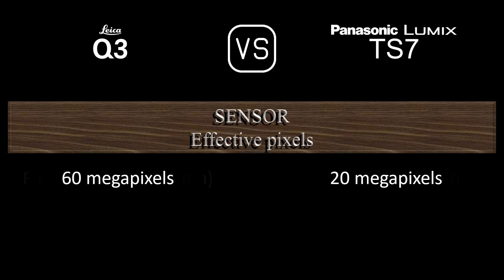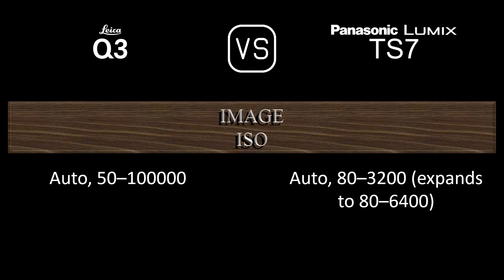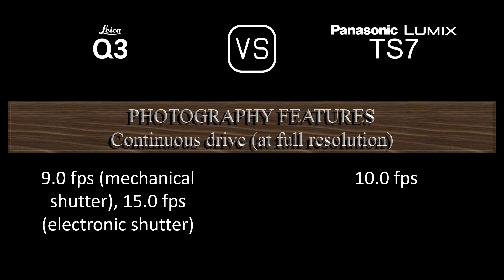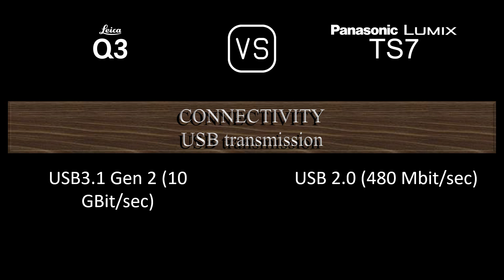Leica Q3 vs. Panasonic Lumix TS7: A Comparison of Specifications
This video overviews the Leica Q3 and the Panasonic Lumix TS7 in a parallel comparison of specifications.

00:24 LAUNCH
00:32 BODY
00:41 SENSOR
01:05 IMAGE
01:21 OPTICS & FOCUS
02:06 SCREEN
02:26 VIEWFINDER
02:42 PHOTOGRAPHY FEATURES
03:43 VIDEOGRAPHY FEATURES
03:59 STORAGE
04:04 CONNECTIVITY
04:32 PHYSICAL
04:52 MISC